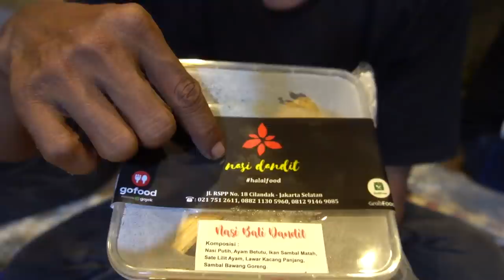MONSTER PALUDARIUM DENNY CAGUR PART 12: PASANG BACKGROUND VERTICAL GARDEN & WATER TESTING TAHAP 2...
Bismillah, Hello Guys..

Kali ini kita sedang water testing tahap 2 guys.. sama kita lagi pasang background vertical garden untuk persiapan planting.. Jangan bosen yah guys.. hahahaha

yuks Noton Guys selengkapnya... dan smoga bermanfaat yah..
Happy Scaping Guys..